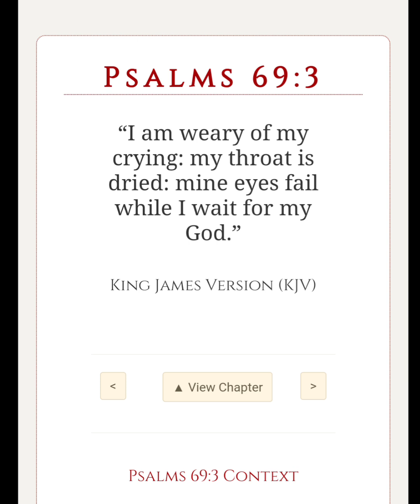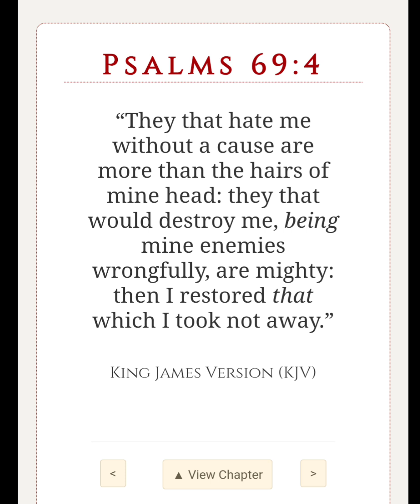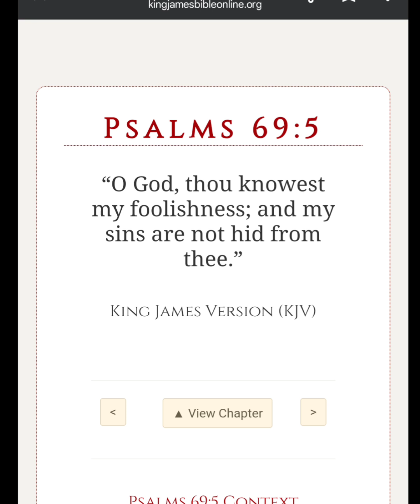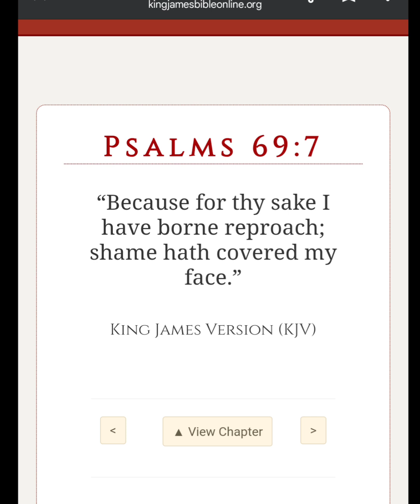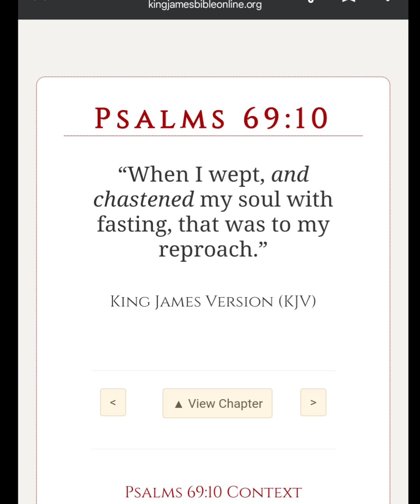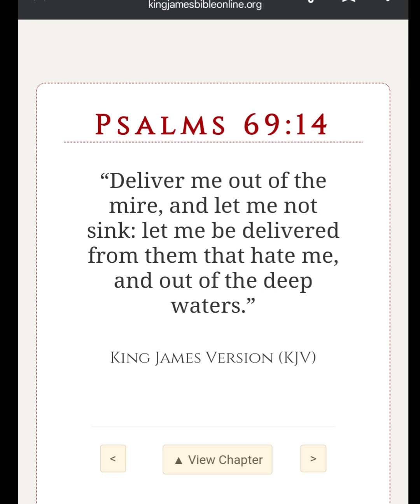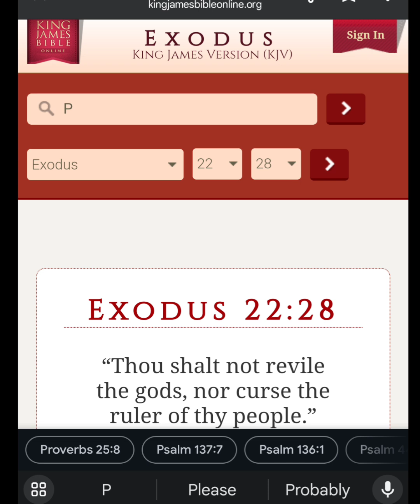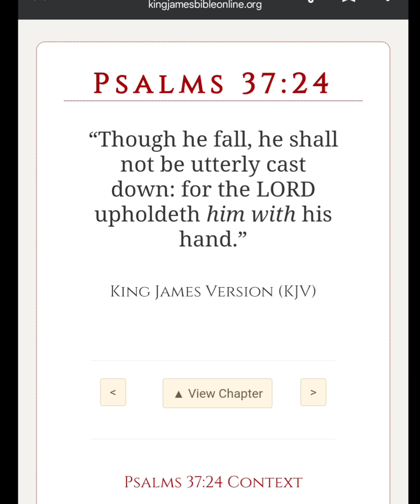Priest Speech 13 - Details of The Matter